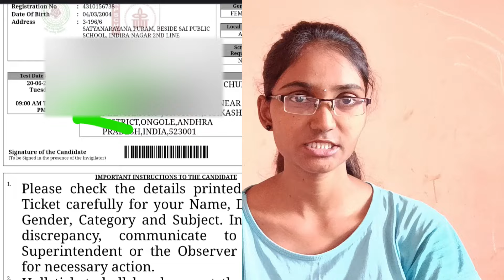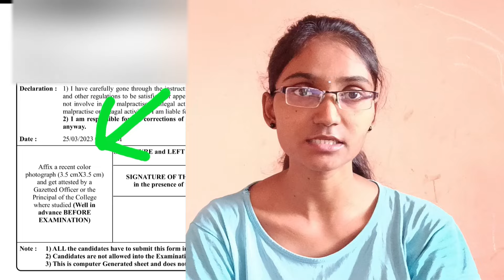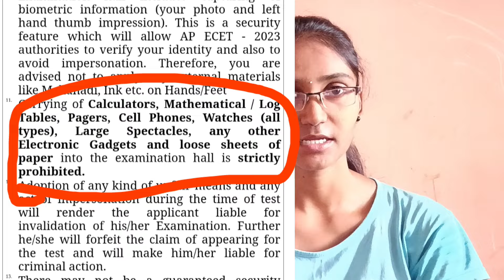Guidelines for ECET EXAM || ECET EXAM కి వెళ్ళేముందు తప్పకుండా చూడాల్సిన వీడియో||rohi lifestyle#ecet